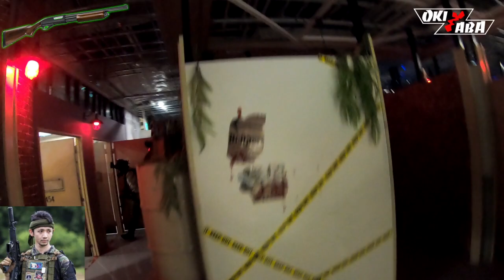【1秒で撃ち合うサバゲーがカオス過ぎた！】サバゲー cod オキサバ